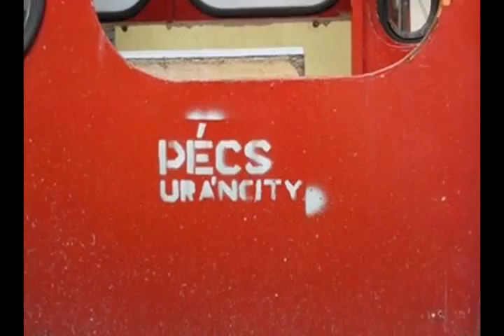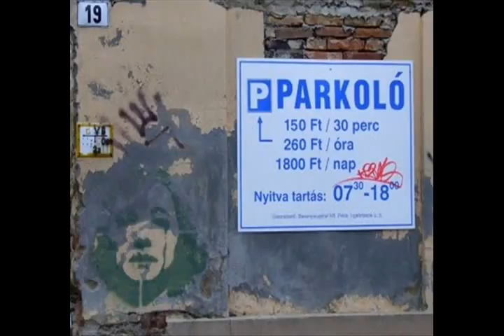Pécs Streets art/ Stencil!!